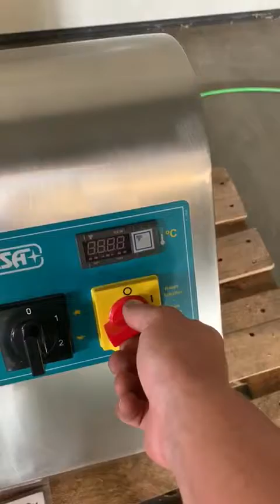Talsa K15 Tischkutter gebraucht ebay 183905087127